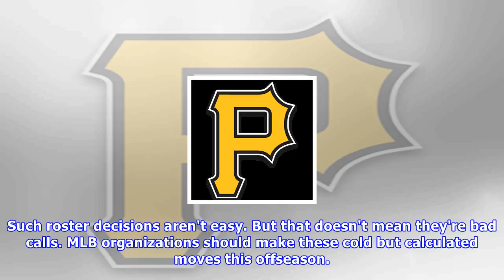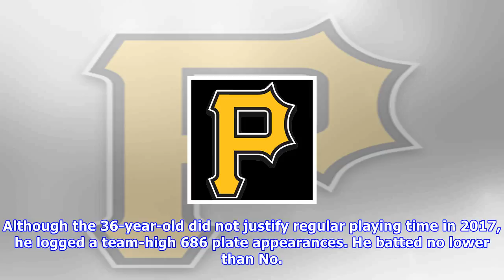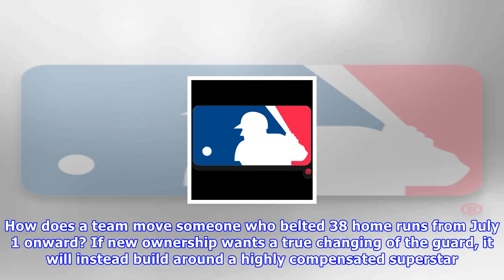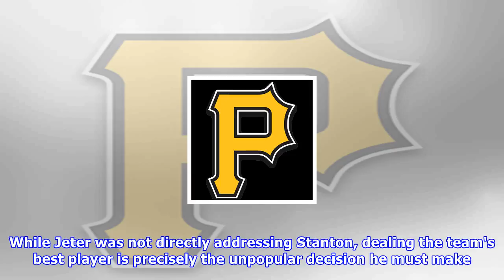Smart but heartless moves mlb teams should make this offseason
MLBAndrew GouldFeatured ColumnistOctober 5, 2017The Miami Marlins should make the difficult, but smart decision to shop Giancarlo Stanton after his amazing season. Rob Foldy/Miami Marlins/Getty ImagesAs Liz Lemon once read on a tea bag, "Sometimes the right thing and the hard thing are the same thing."Netflix's removing 30 Rock was a heartless move, but perhaps it was necessary in order for the streaming service to produce more original content. Maybe it's simply not possible to have it all. In ...